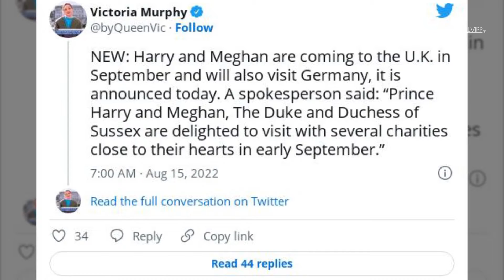Very Soon: Harry and Meghan Will Travel To Germany | ROYAL FLAIR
Great news for all Royal fans in Germany: Prince Harry and Duchess Meghan are planning a trip to Germany.
To be more precise, Harry and Meghan are heading to Düsseldorf - as early as September 6.